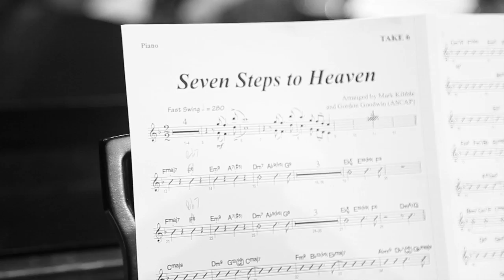Take 6 - The Most Awarded Vocal Group in History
Take 6 is the most awarded vocal group in history with 10 Grammy Awards, 10 Dove Awards, a Soul Train Award and two NAACP Image Award nominations. Take 6 has proven that success is possible in the music biz without compromising musical integrity.